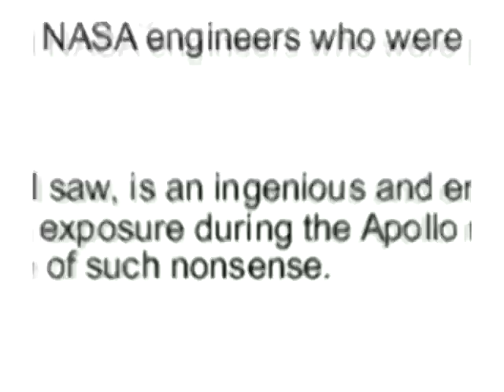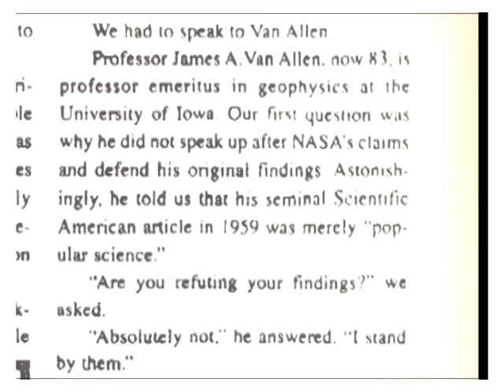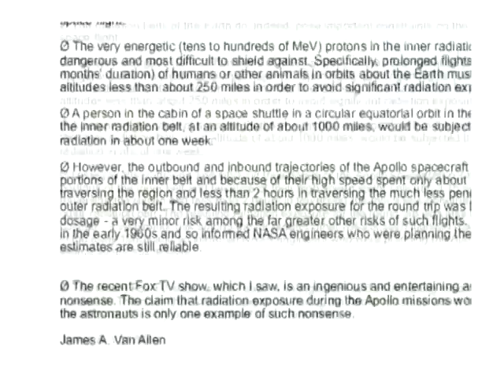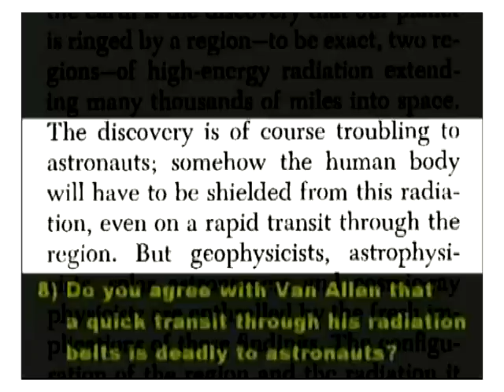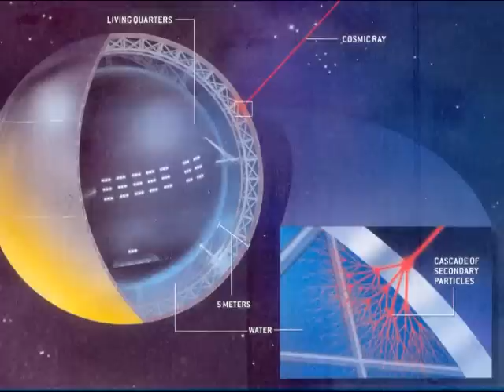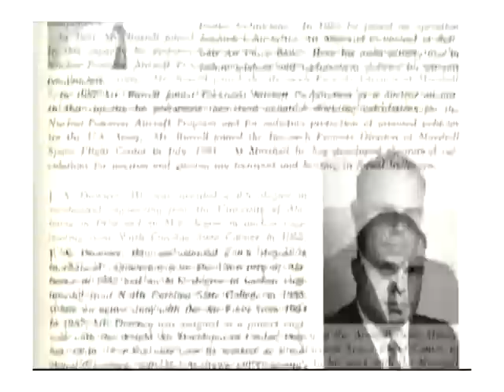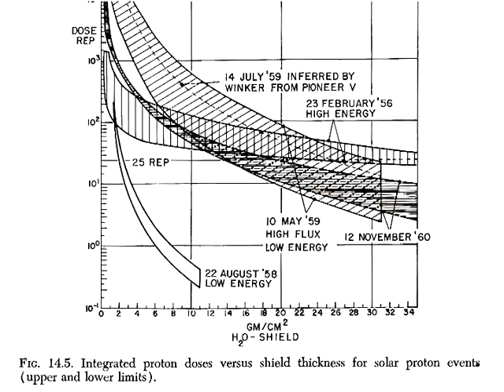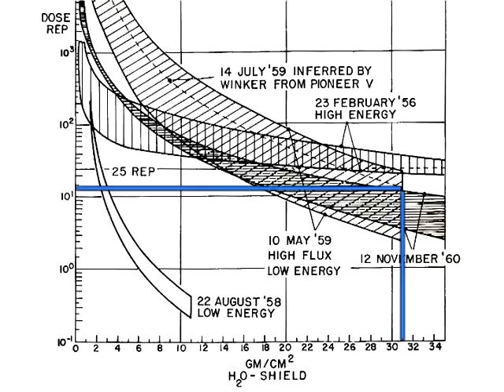Moonfaker: Radioactive Anomaly II. PART 2